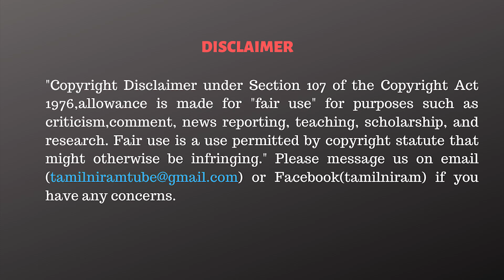நாடு கடத்த ரெடியா ஆயிட்டாங்க | பேராசிரியர் பெர்னார்ட் சாமி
About Video :
Professor Bernard Sami with his wide knowledge on Geopolitics, shares his views about the contemporary issues on refugees across the globe.

CAST:
Anchor                    - ANANTHARAJA R
Camera                   - Subramani
Editor                      -  Sudharsan B